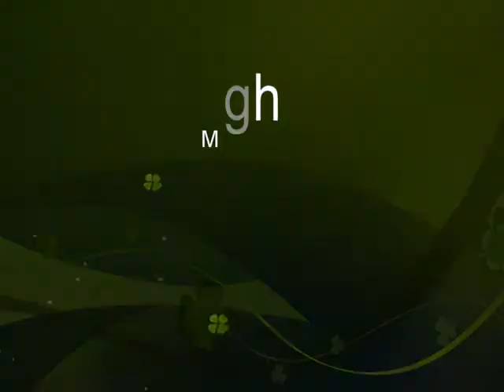LADAKH || RIDE HIGH || Manali to Leh Cycling || Pang, Moray Plains Tsokar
Cycling on the Moray plains in the Changthang Plateau of Ladakh is an irresistible thrill. RIDE HIGH LADAKH, Manali to Leh cycling trips are organised by Being Out There every year starting June.